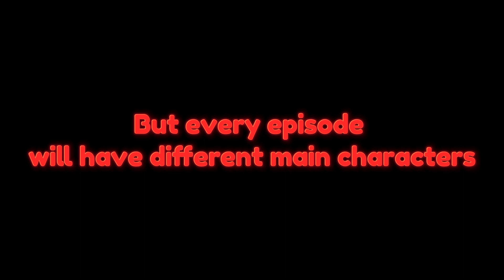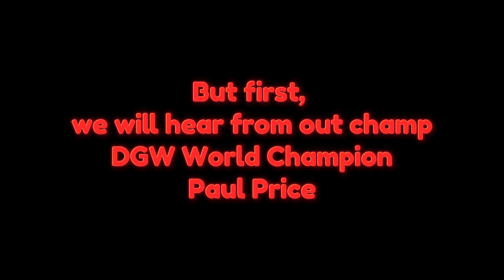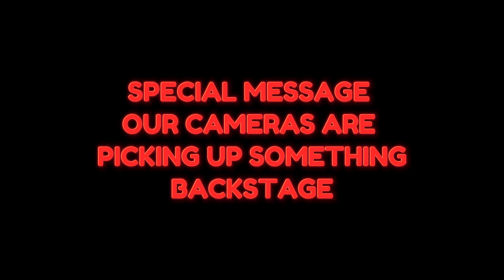WWE2K24: DGW Episode 1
Match Card:
Hunter Flynn & Flash Mercer vs Death Bison & Brock Dyer (Shown)
Gerald Henderson vs Jay King (Shown)
Mike Tanaka vs Zack Taylor
Black Lighting Jr vs Wayne Anderson
Paul Price vs Chase Storm vs Justice Matsumoto
Pat Awesome vs Jake Shields